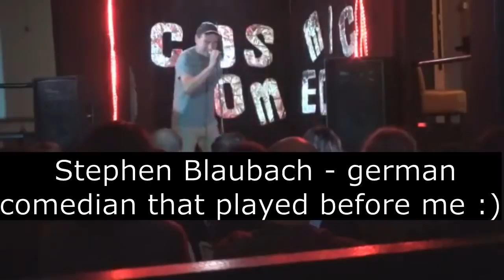Tomek Biskup - Credit Card, Tourists and Pope - Cosmic Comedy Berlin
Usually I perform in Kraków and other polish cities but once I have traveled to Berlin. I have done several open mics in here. I performed at "We Are Not Gemüsed", Chuckleheads and of course Cosmic Comedy. I have written blog post about that trip although you should know you will understand it only if you speak polish :)

Cosmic Comedy not only offers great atmosphere but also a recording of perfomance of all the comedians. I have also say I was really impressed by the host - Dharmander Singh. I have seen many MCs in my life but he ist one of the best. He is also a really good comic. You may check one of his stand up bits on Youtube:

Open mic took place in Berlin so of course I met some Germans there. Just before me performed comedian - Stephen Blaubach. He was really brave to come to the stage at all, because his english is I would say really bad. You can check his reccording from same event:

As I have mentioned at the beginning I usually perform in Kraków. I am part of Kraków Stand up Comedy crew. If you are in town and want to know about upcoming shows check the fanpage:

I assume you have watched the video above. But it is possible tthat you are a weird person and went to reading description without viewing. In piece of stand up above I am talking about three general subjects. First are dumb categories of your spendings on credit card. Second are drunk tourists regulary invading my town. And third is pope John Paul II that have been living and studying in Kraków.

If you wnat living proof that I have been in Berlin you can check my instagram picture with Branderburger Tor in the back: